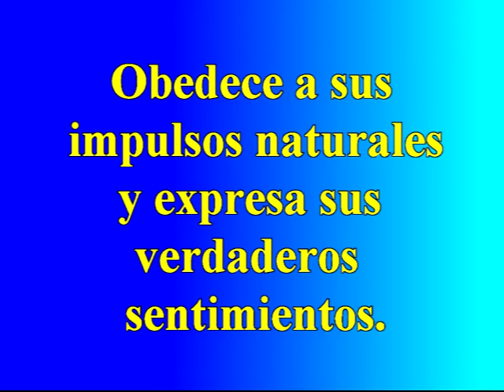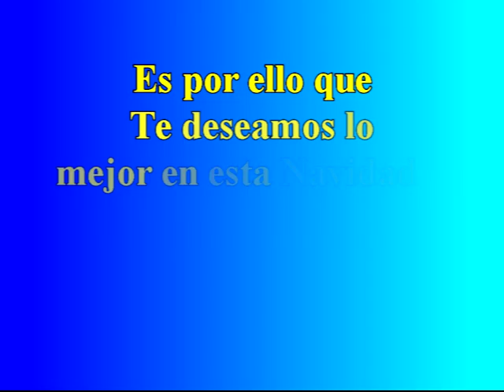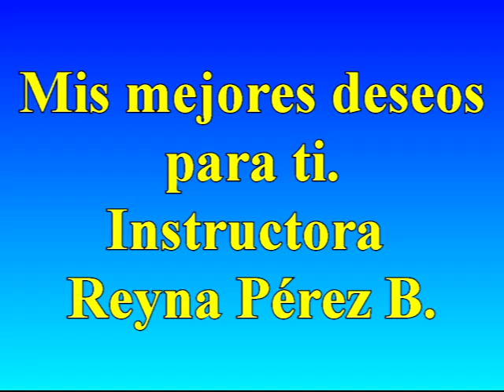navidad buceo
En esta Navidad el equipo de Nautilus Diving Friends te deseamos lo mejor, que todos los deseos se cumplan